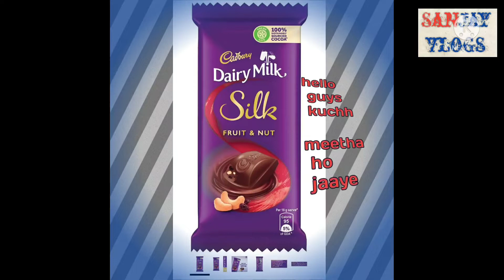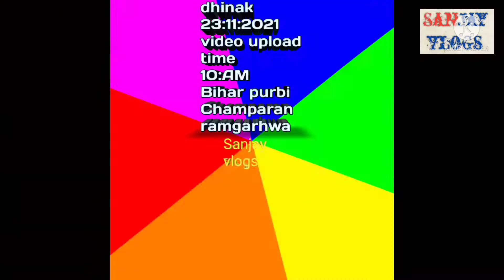good morning friends 🌞🌞🙏🙏,(Sanjay vlogs)